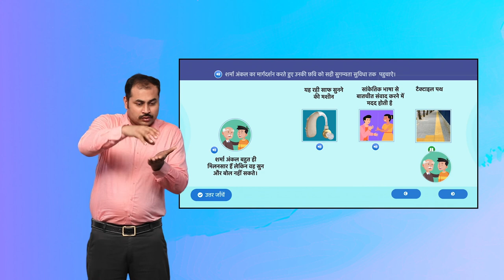Help Me/ मेरी मदद करें Activity 1 Slide 5